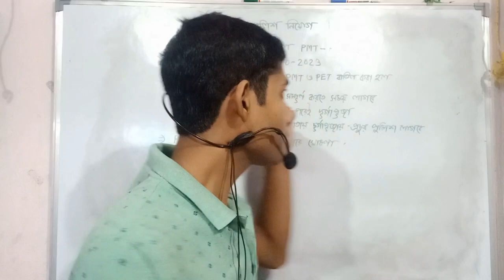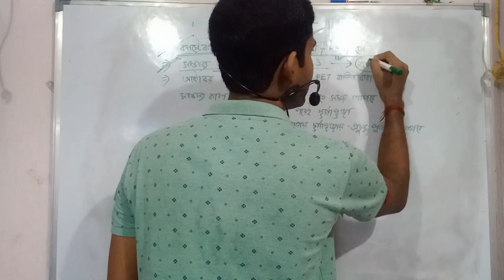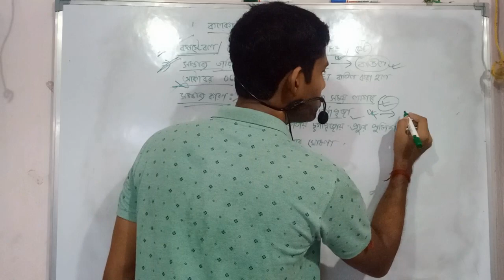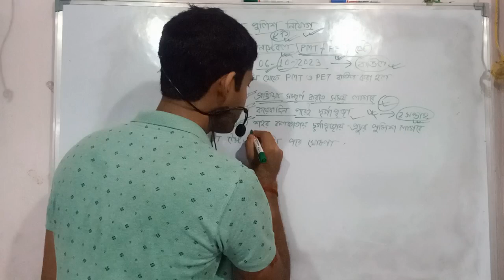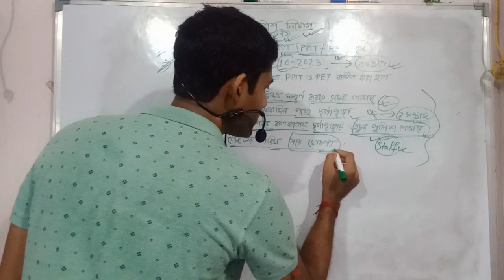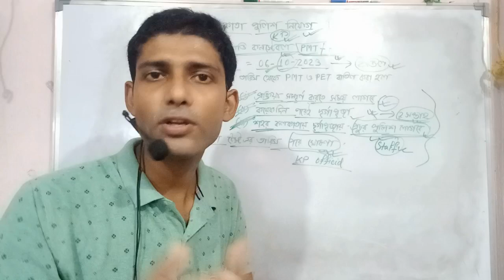Kolkata পুলিশ PET PMT পরীক্ষা পিছিয়ে গেল । KP PMT Exam বাতিল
kolkata police constable and lady constable pmt and pet tentative date has been postponed recently kolkata police new notice confirm that that the tentative date of october sixth postponed but there no reason mention for it all of you know that the kp constable process are ongoing since last one year kolkata police written exam result declared now time for kp physical measurement test and physical efficiency test kolkata police official confirm that the exam date will be on upcoming days